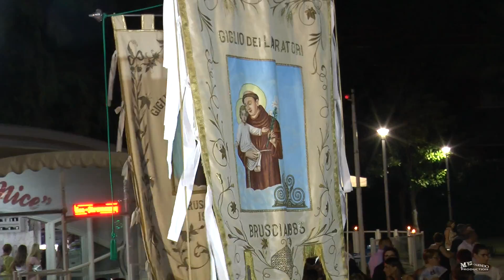BRUSCIANO PROCESSIONE 2019 IN ONORE DI SAN ANTONIO DA PADOVA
Condividi in chat con l'app Youtube dal tuo smartphone!